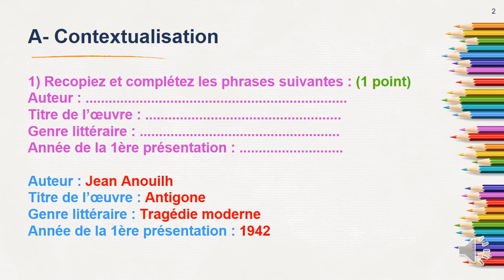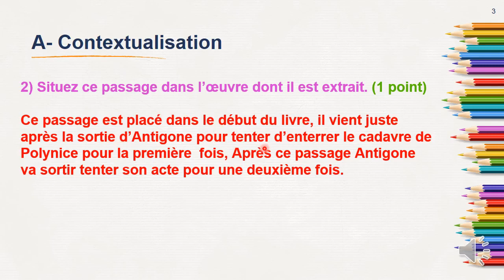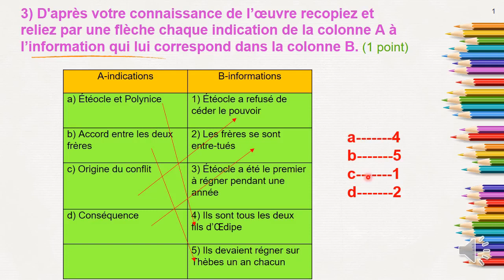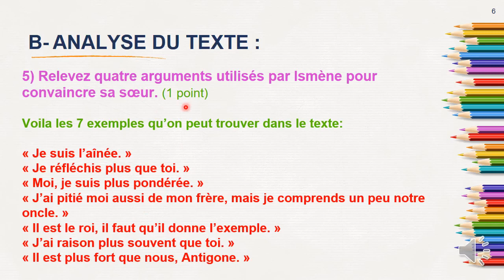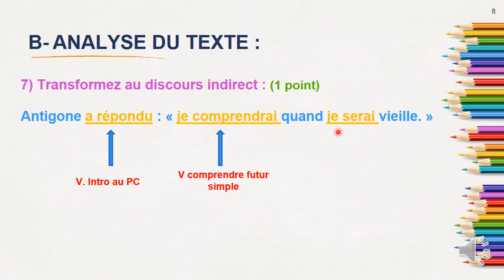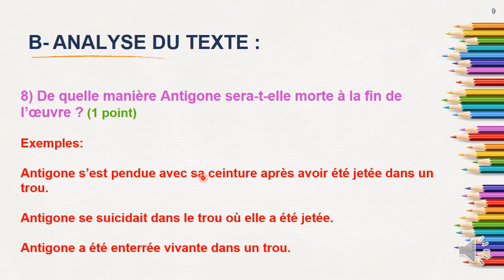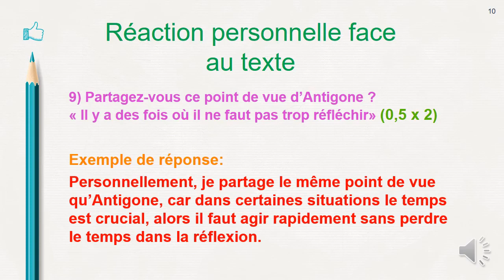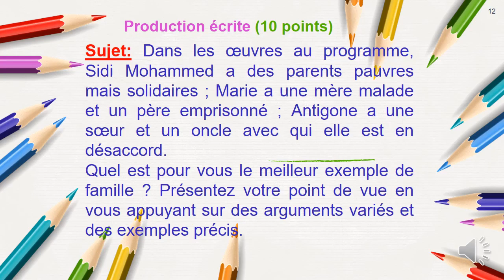PDF تصحيح الإمتحان الجهوي لمادة الفرنسية - شرح مميز و بسيط بالدارجة + تحميل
لتحميل الامتحان
#2020#مادة اللغة الفرنسية الأولى باكالوريا #
الإطار المرجعي للإمتحان الجهوي للتربية الإسلامية (أولى باك)2020
الإطار المرجعي للإمتحان الجهوي مادة الإجتماعيات (أولى باك)
امتحان جهوي مادة اللغة الفرنسية أولى باك + التصحيح Examen Régional Français 1 Bac
كيفاش تجيب 18/20 و 19/20 في مادة الفرنسية اولى باك
 لإطار المرجعي للإمتحان الجهوي  مادة اللغة الفرنسية
رسميا الإطار المرجعي لمادة الفرنسية للإمتحان الجهوي أولى باك 2020
الدروس التي يجب مراجعتها في اللغة الفرنسية لاجتياز الامتحان الجهوي 2020
رسميا ! وزارة التربية الوطنية تعلن عن الإطار المرجعي للإمتحان الجهوي جميع الشعب Bac 2020الامتحان الجهوي للغة الفرنسية الخاص بكل من مترشحي باكلوريا حرة وتلاميذ...
بعد تصريح وزير التربية ها الدروس لي غادي دوزو فيهم الجهوي مادة اللغة الفرنسية 2020
الإطار المرجعي للإمتحان الجهوي
أسئلة وأجوبة#إمتحن نفسك#test la Boîte à Merveilles استعد للامتحان الجهوي 2020#مراجعة#شرح
فكرة عامة على الجهوي 2020!! 😊
la boite a merveille questions et réponses | صندوق العجائب لاحمد الصفريوي | régional bac 2019
مراجعة .أهم المعلومات التي ستحتاجها ملخص شامل لجميع الفصول والأحداث الرئيسية.Le dernier jour d'un condamné.استعد للامتحان الجهوي
مراجعة شاملة أهم المعلومات التي ستحتاجها يوم الجهوي ملخص Le dernier jour d'un condamné#استعد للامتحان الجهوي
مراجعة شاملة أهم المعلومات التي ستحتاجها يوم الجهوي ملخص#
شرح رواية Le Dernier Jour d'un Condamné بالعربية المغربية الدارجة #
le dernier jour d'un condamné chapitre18 prof samad
 Le Dernier Jour d'un Condamné بالعربية المغربية الدارجة -
 le dernier jour d'un condamné figures de style  #
correction-examen régional 2018#جهة الشرق#chapitre 3#_720p
Académie de oujdaL- (session de juin ) + correction #
EXAMEN RÉGIONAL DE BÉNI MELLAL KHÉNIFRA 2016 AVEC CORRECTION
La Boîte À Merveilles en Arabe بالعربية
 examen régional _tetouane 2017Antigone
إمراجعة شاملة Antigone#استعد للإمتحان الجهوي 2020#تلخيص شامل لجميع الفصول#les personnages d'Antigone#ملخص +شرح رواية
إمراجعة شاملة Antigone#تلخيص شامل لجميع الفصول
شرح la situation de passage | لأصحاب الجهوي 2020 !!!
🔥🔥 طريقة و كيفاش نضمن نقطة مادة الفرنسية في الامتحان الجهوي 1 باك 2020 🔥Français L'Examen Régional🔥
بغيتي 17 فالجهوي ؟ كيفية الاستعداد للامتحان الجهوي
إمراجعة شاملة Antigone#استعد للإمتحان الجهوي 2020#
le mythe d'Œdipe#les personnages d'Antigone#
lexique de théâtre#
structure de la pièce de théâtre Antigone#
les personnages d'Antigone#ملخص +شرح رواية#
La pièce de théâtre Antigone#👩‍🏫 استعد للامتحان الجهوي#أهم المعلومات التي ستحتاجها"partie 5"
هااام للتلاميذ المقبلين على الإمتحان الجهوي 2020 !!📚|| POUR LES ÉLEVES DE LA 1ère BAC ✔